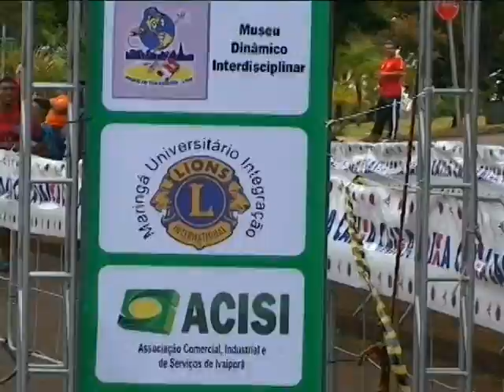2ª Corrida Rústica de Ivaiporã "Pare de Fumar Correndo" é sucesso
Mais de 200 atletas amadores participaram da 2ª Corrida Rústica de Ivaiporã: "Pare de Fumar Correndo", no domingo, 29 de setembro. O evento foi uma realização da Prefeitura de Ivaiporã, através do Departamento de Esporte e Lazer, em parceria com o Departamento de Educação Física do Campus Regional do Vale do Ivaí da Universidade Estadual de Maringá (UEM), e contou com o apoio do Museu Dinâmico Interdisciplinar, Lions Club Universitário Integração de Maringá e Associação Comercial, Industrial e de Serviços de Ivaiporã (Acisi).
Diversas autoridades prestigiaram a corrida, entre elas, o vice-prefeito de Ivaiporã, Adail Rother Junior; vereadores e secretários municipais; diretor do Campus Vale do Ivaí, Raimundo Pinheiro Neto; pró-reitor da UEM, José Gilberto Sales; Marco Antônio Sant´Anna e Celso Ivan Conegero, coordenadores de eventos da universidade; além de Miguel Roberto do Amaral, presidente da Acisi e diretor proprietário do jornal Paraná Centro.
A prova foi disputada nas categorias mirim, infantil, juvenil, adulto, máster, veterano A e veterano B, nos naipes masculino e feminino, e subiram ao pódio os três primeiros colocados de cada categoria. Os atletas da categoria mirim percorreram uma distância de 1.200m. Na categoria infantil o percurso foi de 2.300m. E nas categorias juvenil, adulto, máster, veterano A e veterano B o trajeto foi de 6 mil metros. Uma inovação que chamou a atenção na prova deste ano foi a cronometragem eletrônica, fornecida pela empresa Automação Maringá.
Raimundo Pinheiro Neto enalteceu a mobilização da sociedade para o sucesso do evento. "É filosofia da universidade apoiar as atividades e esta tem por objetivo preservar a saúde, por isso, considero muito importante a integração dos vários setores da sociedade", afirmou o professor.
O vice-prefeito de Ivaiporã, Adail Júnior, disse que o evento serve de conscientização à prática de atividades saudáveis. "Parabenizo o Departamento de Esportes, UEM e os outros organizadores por essa festa maravilhosa falando da importância do esporte e dos males do cigarro para a saúde. Em nome do prefeito Carlos Gil e da nossa administração estão todos de parabéns", comentou o vice-prefeito.
Segundo o secretário de esportes, Jaime Sacco, a parceria da UEM foi muito importante para o sucesso da corrida. "Foi uma corrida de alto nível na organização. Contamos com a parceria da UEM, cedendo os acadêmicos que nos deram o suporte necessário para receber competidores de vários municípios. Agradeço ainda ao prefeito Carlos Gil, vice-prefeito Adail, professores de Educação Física e ao comércio pelo apoio", comentou.
Confira quem subiu ao pódio em cada uma das sete categorias:

Mirim masculino
1º Luan Gabriel da Silva -- Astorga
2º Marcelo Souza Alves -- Ariranha do Ivaí
3º Anderson Gabriel Teixeira -- Astorga

Mirim feminino
1º Loislaine Ribeiro da Silva -- Ivaiporã
2º Débora Soethe Ghizoni -- Manoel Ribas
3º Daiane Santos de Oliveira -- Ivaiporã

Infantil masculino
1º Cleverson Luiz Braves Dias -- Maringá
2º Wellington -- Astorga
3º Leonardo Watanabe de Godoy -- Maringá

Infantil feminino
1º Camila Tenório Moreira -- Maringá
2º Katiele da Silva Bohrer -- Ivaiporã
3º Amanda Forner -- Ivaiporã

Juvenil masculino
1º Leandro Ricardo da Gama
2º Douglas Leonardo de Araujo
3º Mateus Henrique da Silva

Juvenil feminino
1º Ana Paula Belarmino dos Santos -- Maringá
2º Eliane Anacleto -- Ariranha do Ivaí
3º Juliana Harumy Abe -- Marilândia do Sul

Adulto masculino
1º Marcelo Barbosa de Souza -- Maringá
2º Eduardo da Silva Antunes
3º Thiago Henrique Ferreira

Adulto Feminino
1º Franciele Maria de Oliveira -- Astorga
2º Cecília Cordeiro de Lima
3º Thais Camila Domingos

Master masculino
1º Danilo Augusto Crespo
2º João Batista da Silva
3º Aderbal Peri

Master feminino
1º Rozilene da Silva Pereira
2º Patrícia Schirmer
3º Delma Soethe Ghizoni

Veterano A masculino
1º Edvando Souza dos Santos
2º Joarez Mariano Ribeiro
3º Ozires Antunes Pereira
Veterano A feminino
1º Malgrane Maturana
2º Marley Ricken Alves
3º Rosangela Rodrigues Coutinho

Veterano B masculino
1º Antônio da Silva Tolentino
2º Moacyr Maturana
3º José Francisco de Lima

Veterano B feminino
1º Maria Mercedes Maeda
2º Lúcia Mateus Fernandes